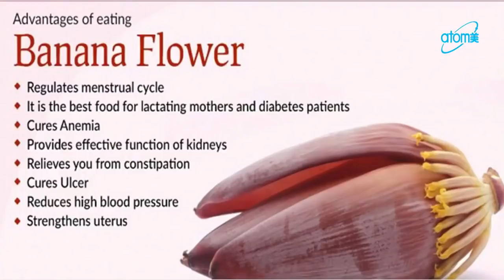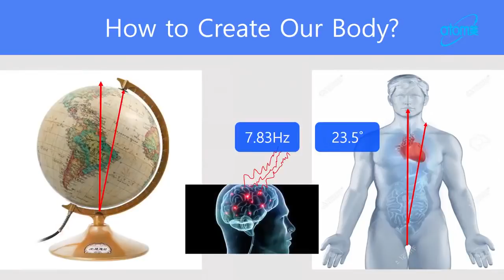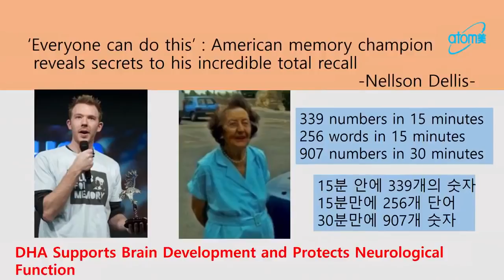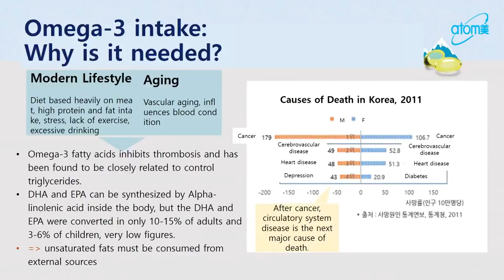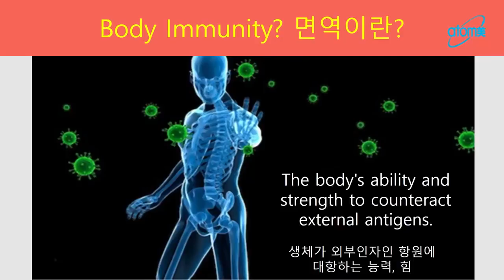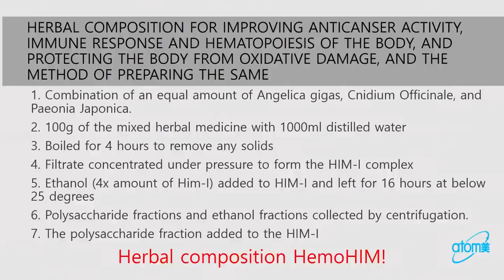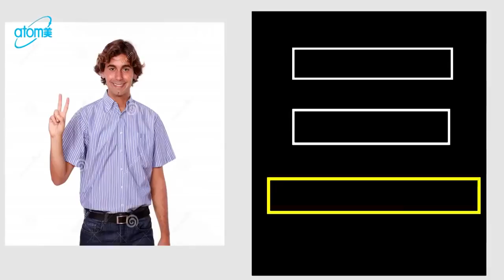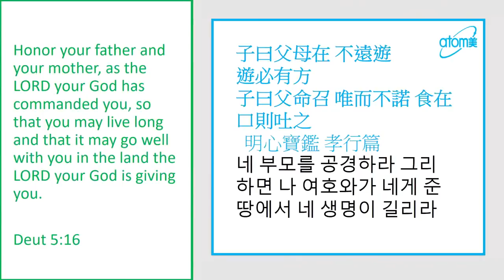Dr.Kim Seung Hak - Omega 3 & HemoHIM (EN)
Atomy - Success Academy in Malaysia